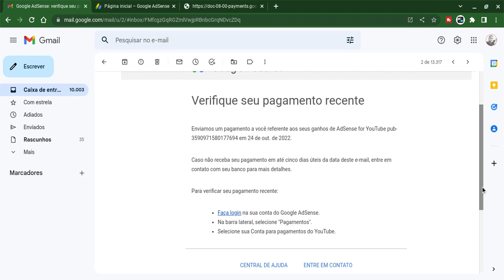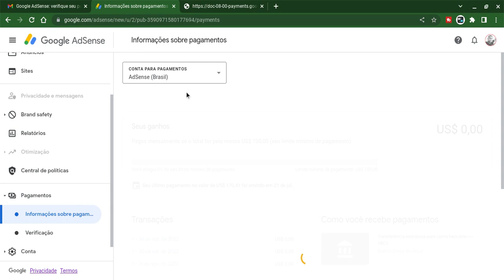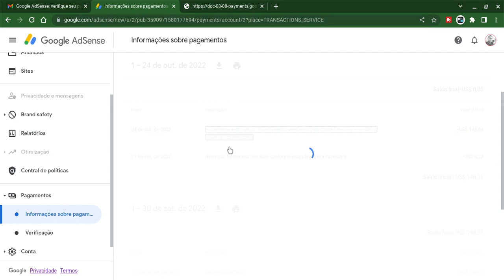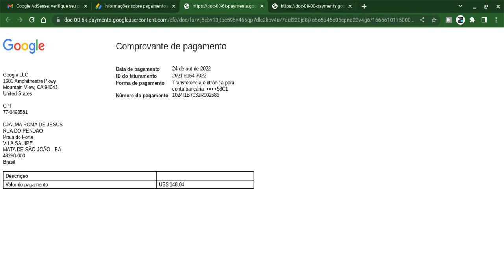Chegou!! Pagamento Google Adsense Recente